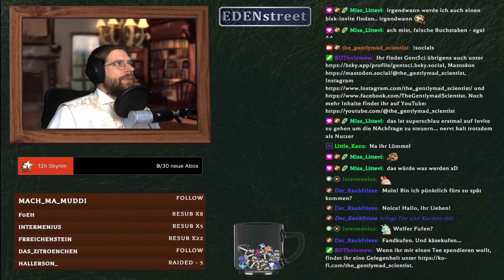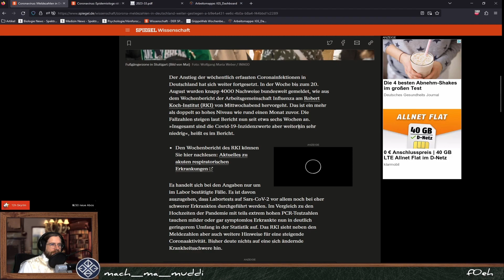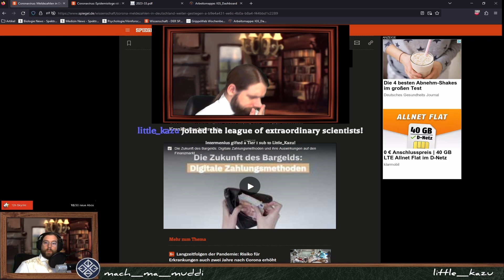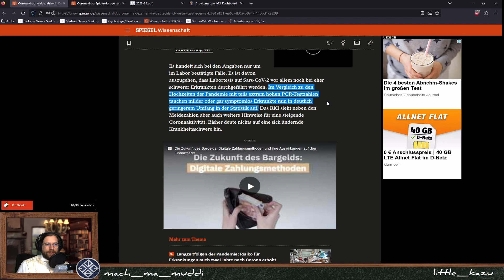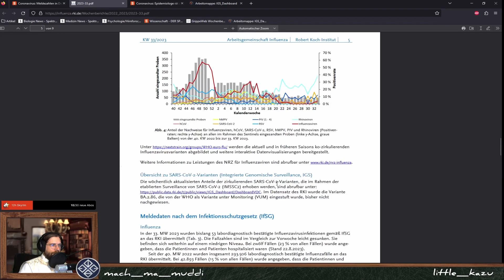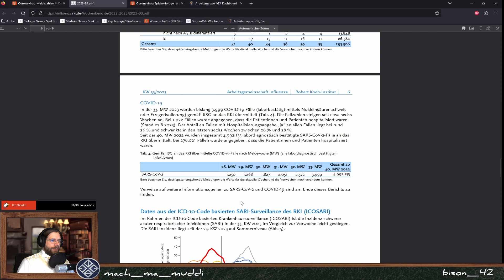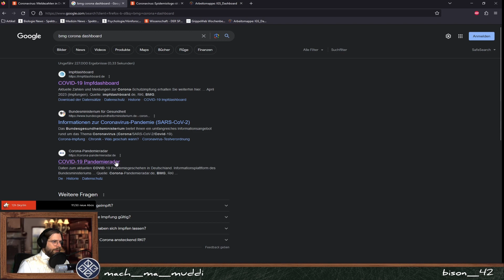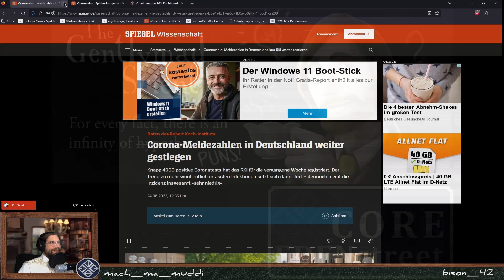Biologe spricht über: Corona-Meldezahlen steigen wieder | ScienceNews 81.1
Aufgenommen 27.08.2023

WICHTIG!